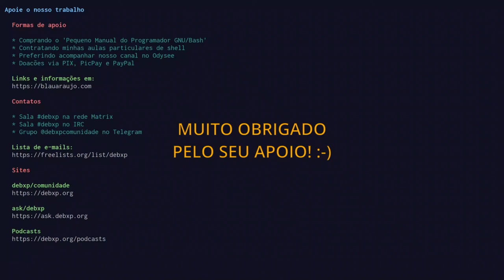Nós precisamos muito do seu apoio! :-)